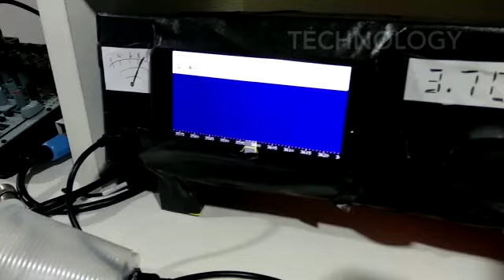Hamvention® 2019 Updates | Novidade chega no Brasil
Uma novidade incrível no Brasil, direto da Hamvention Dayton Ohio.